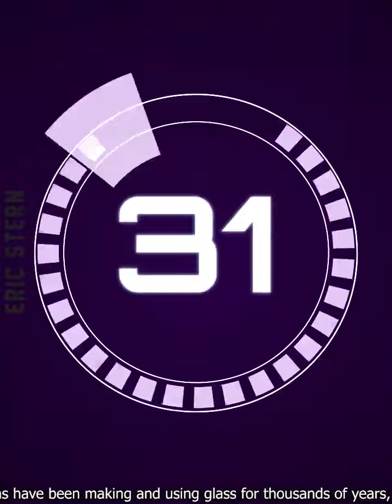People VS Glass